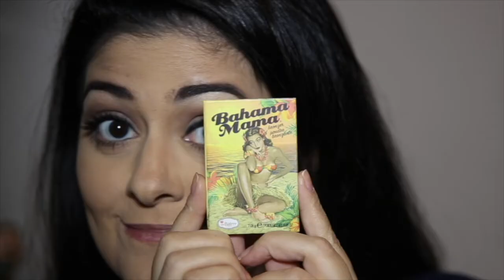MAKE NEUTRA | Se Arrume Comigo Express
🔺  PRODUTOS UTILIZADOS  🔻

➡️ Paleta Naked 2
Sombras: Tease, YDK, Busted e Bootycall

➡️ Lápis Preto da MAC cor Smolder

➡️ Máscara de Cílios Colossal Big Shot da Maybelline

➡️ Controno com o Bahama Mama da The Balm

➡️ Duo Sun Powder cor 102 Brunette Harmony da Loreal

➡️ Iluminador cor 322B Crown of My Canopy da WetnWild

➡️ Spray Fixador de Maquiagem NYX Matte Finish

➡️ Batom da MAC na cor Whirl

Alice 😘